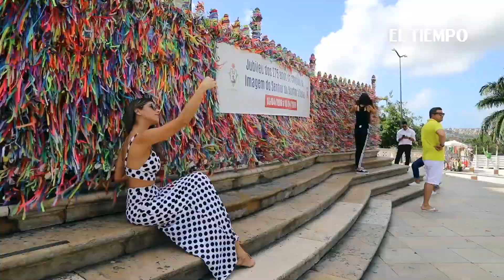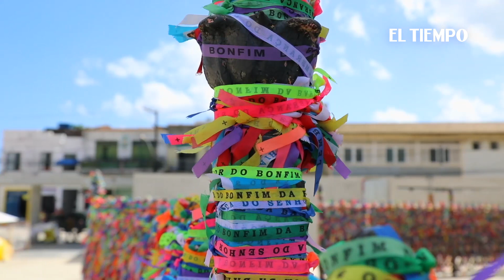Las cintas de los deseos en la iglesia de Bomfin | EL TIEMPO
Este es uno de los lugares más visitados por turistas en Salvador de Bahía, quienes amarran cintas de colores para pedir deseos.